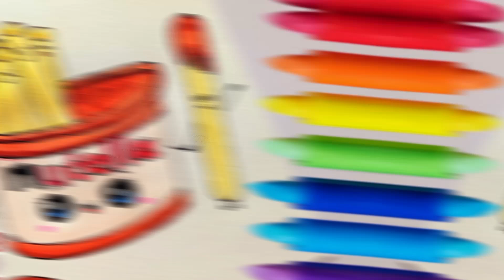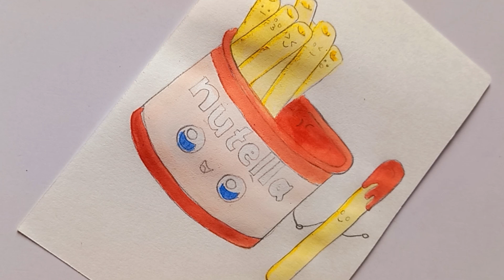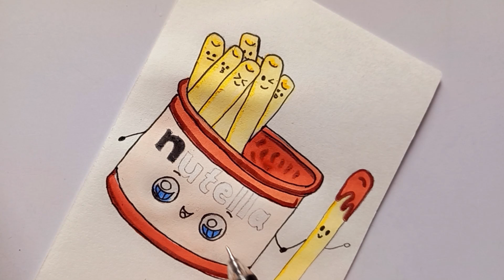How to draw Nutella🤎💛 Dip Cute and Easy | Nutella Painting 🎨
how to draw Nutella
easy drawing for Nutella
drawing for kids video
Nutella Painting